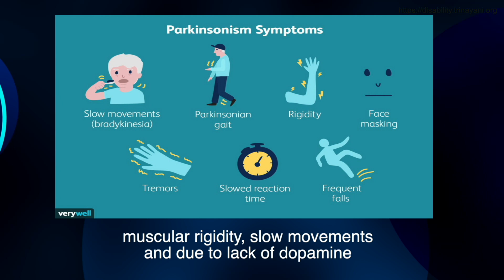Umesh Salgar - An Unyielding Spirit - Parkinson's Disease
This short film gives us a glimpse of the life of Umesh Salgar, a man from Pune who grapples with Parkinson's Disease after the shocking loss of his wife. Umesh reflects on his life, and how his once-healthy body now faces the challenges of Parkinson's, impacting his right leg and hand. The film delves into Umesh's daily life, showcasing his unwavering spirit as he redefines his habits, meticulously navigating tasks with his left hand, from performing daily Puja rituals to cooking and operating his laptop for work.

Umesh Salgar's story serves as a testament to the strength that emerges from tragedy, echoing the theme that even in the face of adversity, one can find a way to turn the key of life.

About Trinayani:
For the past 17 years, Trinayani, founded in 2006, is dedicated to driving change in the field of disability. Our mission is to raise awareness, acceptance, and understanding of people with disabilities (PwDs), while simultaneously working to reduce fear and ignorance, about the world of PwDs, among the general public. We specialize in curating sensitization workshops, community building and using media, games, and literature as part of our awareness campaigns and believe in collaborating and partnering with like-minded individuals and organizations.

Our two livelihood initiatives which also serves as advocacy efforts are:
• Sparsh Foot Spa, where we employ trained reflexology therapists who are visually impaired, providing them with meaningful employment opportunities and
• Pehli Baarish, an inclusive music band featuring musicians both with and without disabilities, promoting diversity and inclusion through the power of music.

To enjoy over 100 films dedicated to disability awareness, explore our latest

Thank you for taking the time to watch our video! Your support makes a huge difference in spreading awareness about disability.